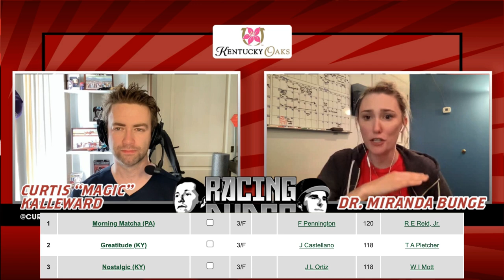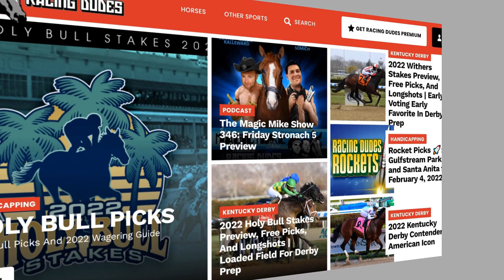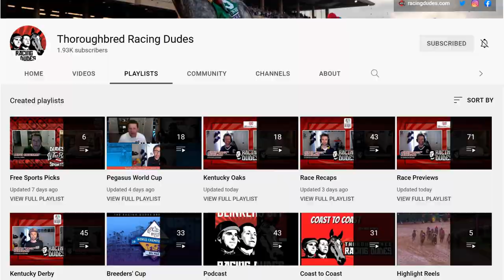2022 Gazelle Stakes Preview, FREE Picks, & Longshots | Venti Valentine In Final Kentucky Oaks Prep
Dr. Miranda Bunge previews the field for the Gazelle Stakes (G3) at Aqueduct, then gives her top picks and longshots for this major Kentucky Oaks (G1) prep race worth 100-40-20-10 points to the top 4 finishers. Who's YOUR top pick?